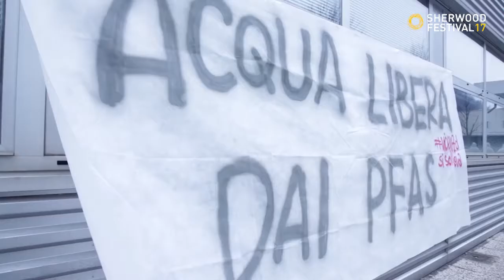22.06.17- Giù le mani dalle nostre terre e dai Beni Comuni - Pt.1/6